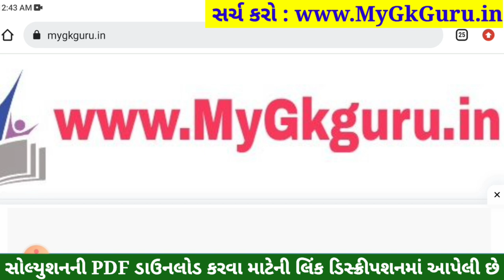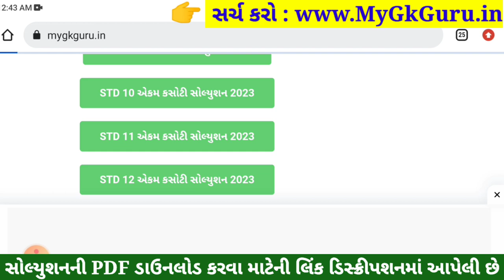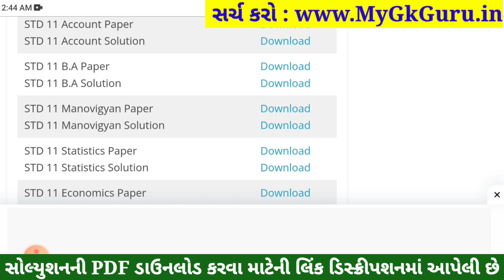std 11 ba ekam kasoti 2023 september, std 11 ekam kasoti 2023 ba, std 11 ba ekam kasoti september 21